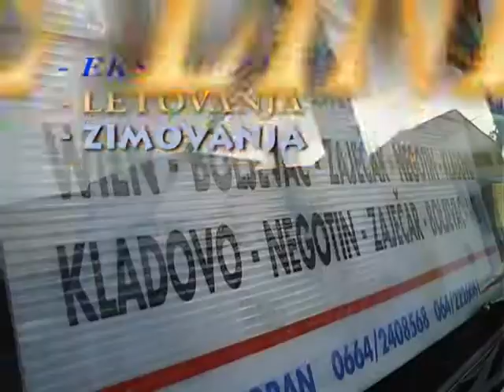VTS 01 1